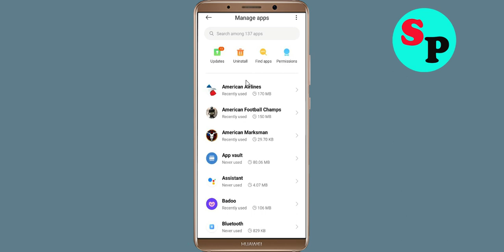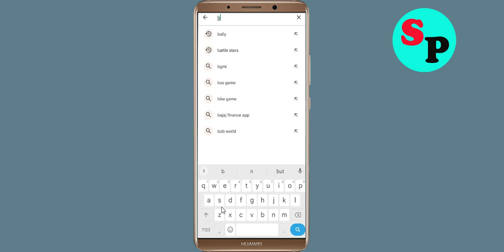How To Fix Badoo App Oops Something Went Wrong Please Try Again Later Error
Hello Friends in this video tutorial, i am going to show you how to Fix Badoo App Oops Something Went Wrong Error Please Try Again Later or Fix Badoo App Retry Problem. If you are facing same problem in your android mobile then it will help you a lot.

b). Confirm if the Badoo App Server Is Working or not. ...
c). Login Through Badoo App and clear cache and clear data. ...
d). Uninstall then Reinstall the Badoo App from google playstore. ..